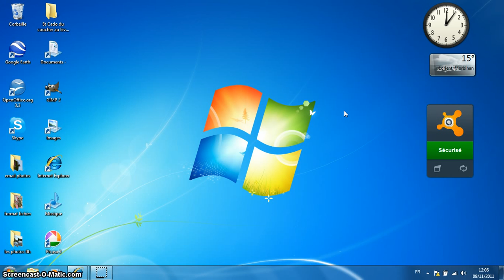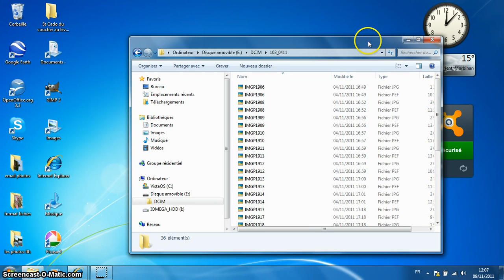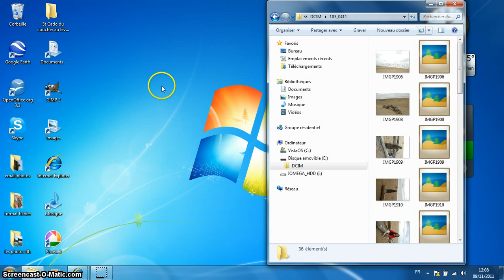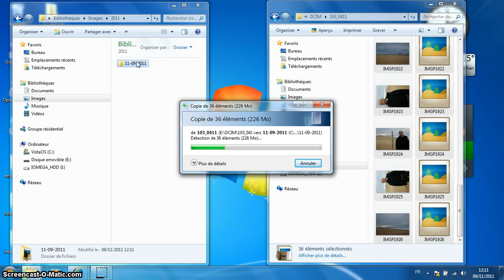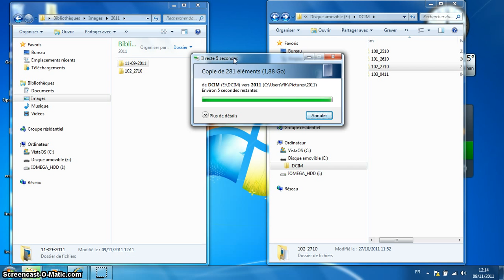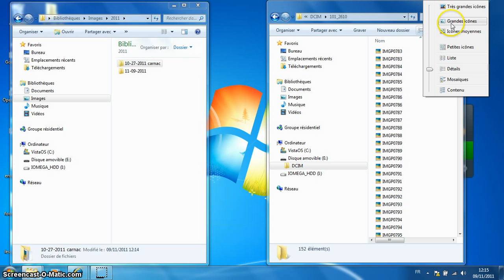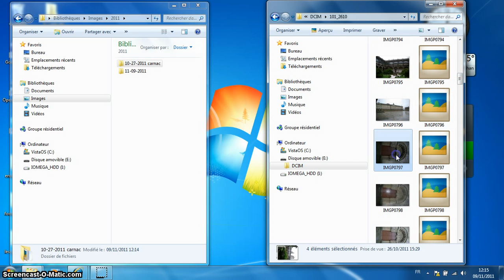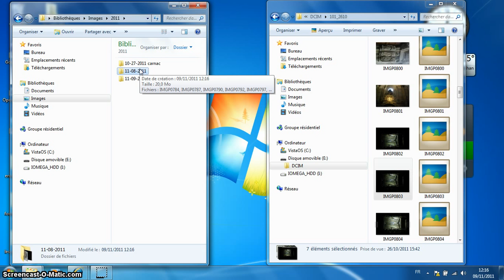Windows 7 transfert apn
Comment transférer ses photos de son appareil photo numérique vers l'ordinateur.